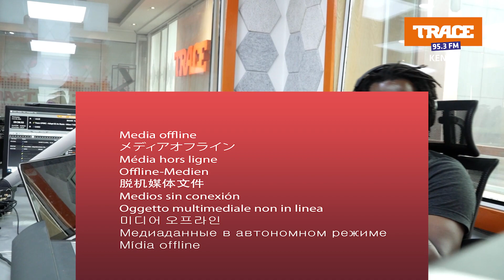Bahati: “ I don’t need Ezekiel’s Kes. 200K ”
@bahatikenya  came over to Trace Radio 95.3 just after his “This Love” album launch to speak with Alvan Love and Calvin. He shared about his rebranding process, his disagreements with Ezekiel Mutua, his relationship to wifey @Diana_Marua  and so much more.

Catch TraceNgware with Calvin and Alvan every Mon - Fri from 6AM - 10AM on traceradio.co.ke

Executive Producer:  Danny Mucira
Producer: Lencer Owino
Asst. Producer : M. Kinoti. J
DOP/Editor:  Soila Mayiani